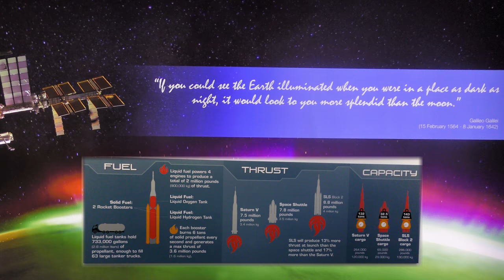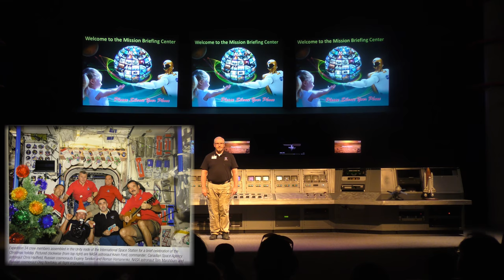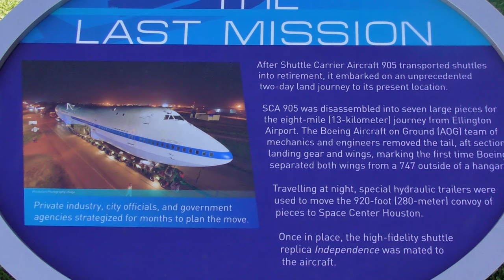9.d Johnson Space Center Houston, Texas: USA Südstaaten mit Wohnmobil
Stage 9.d on 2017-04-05: The NASA JSC Houston is much smaller and clearer compared to the Visitor Complex of the KSC on Cape Canaveral. In return, it appeals more to the younger set: Education with hands-on adventure, but not just for high school and college students.
Etappe 9.d am 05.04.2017: Das NASA JSC Houston ist im Vergleich zum Visitor Complex des KSC auf Cape Canaveral sehr viel kleiner und übersichtlicher. Dafür spricht es mehr die Jüngeren an: Bildung mit Abenteuer zum Anfassen und Üben, aber nicht nur für Schüler und Studenten...